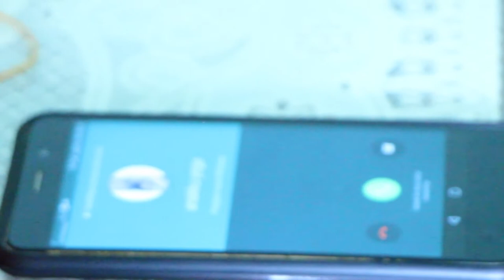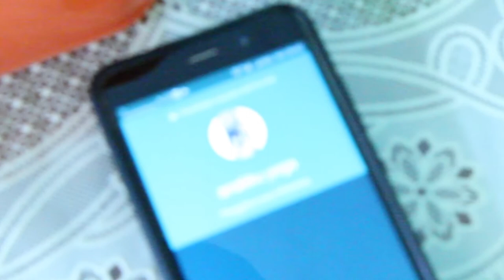Anak Jalanan_Cah Mounting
Anak jalanan menggambarkan kesiapan mental anak pada masa remaja yang penuh kecerobahan dan akhirnya bisa sadar jika sudah terjadi sesuatu peristiwa.

Harapannya untuk semua anak remaja agar memperhatikan kembali sesuatu kegiatan dan kesenangan agar tidak membahayakan bagi dirinya sendiri atau orang lain.